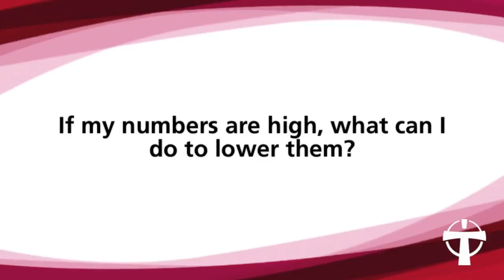Know Your Numbers: Your Risk for Heart Disease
Dr. Steven Gremillion, cardiologist at Louisiana Cardiology Associates, talks about the numbers you should know to determine your risk for heart disease.